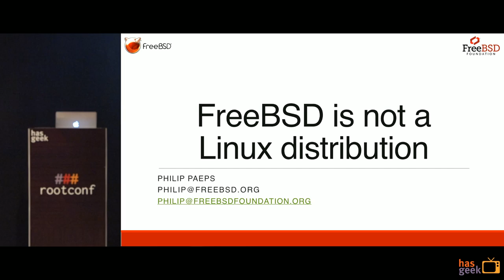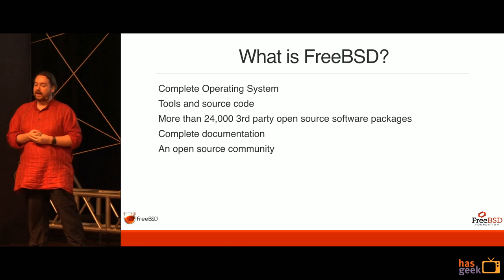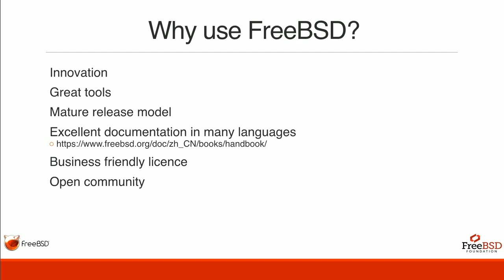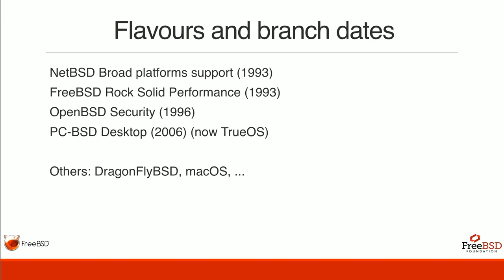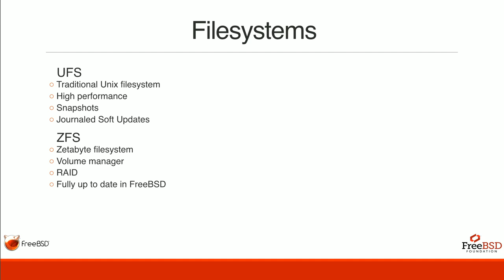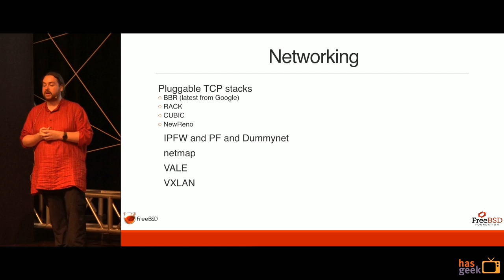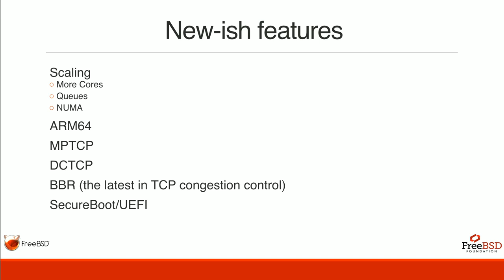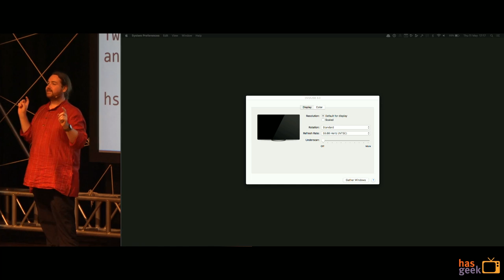FreeBSD is not a linux distribution: Philip Paeps